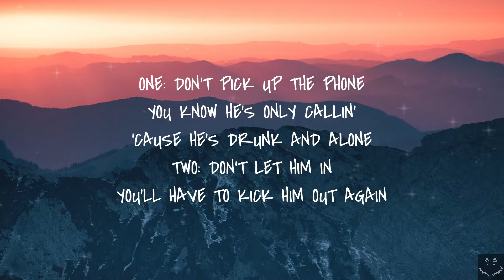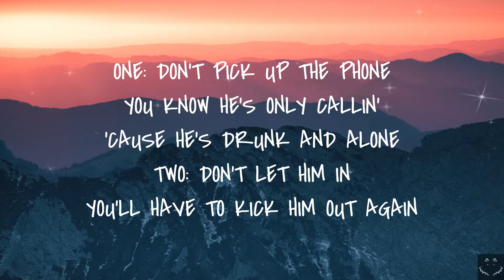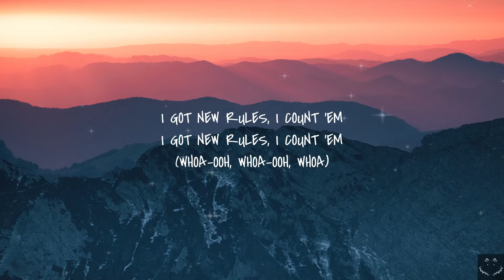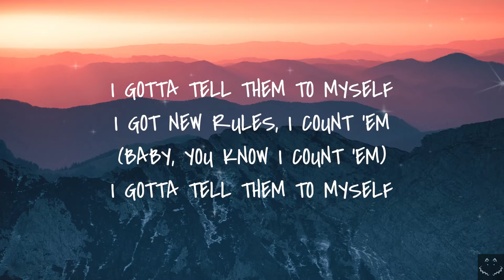Dua Lipa - New Rules (Lyrics)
[Pre-Chorus]
Two: Don't let him in

[Pre-Chorus]
Two: Don't let him in (uh-ooh)